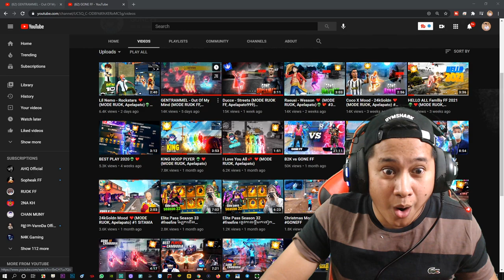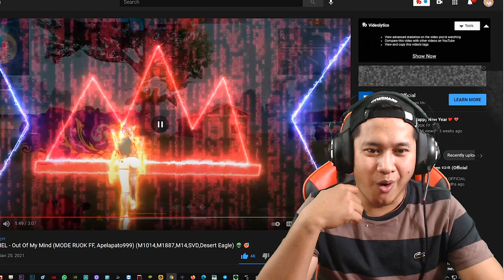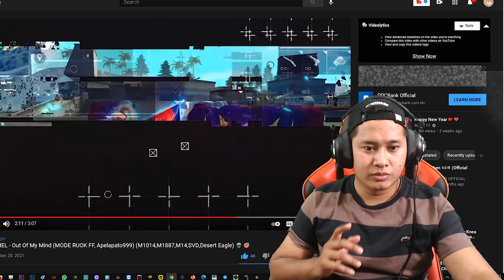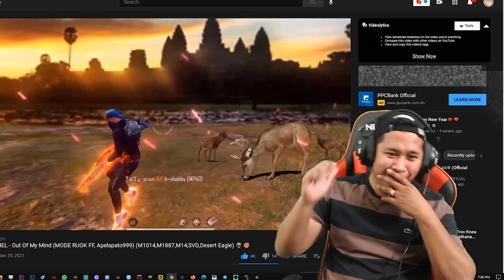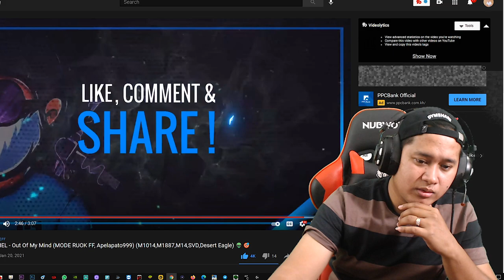FreeFire KH Reaction #29-The King Of Cambodia🇰🇭 Videos Editor Highlights GONE FF | RUOK FF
Original Videos Credit By-GONE FF